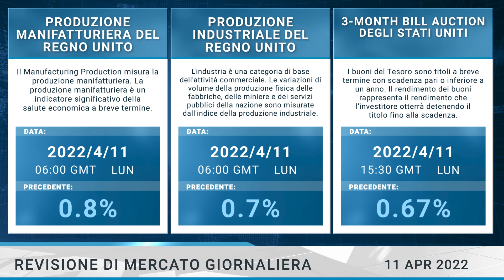Arise Academy IT Revisione di mercato giornaliera 11 04 2022